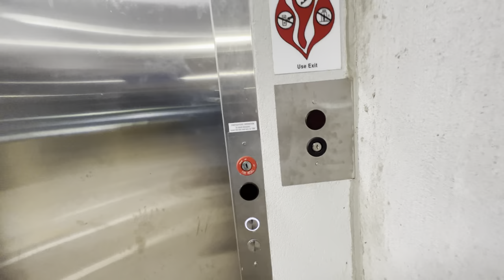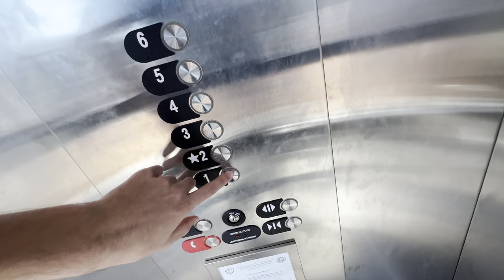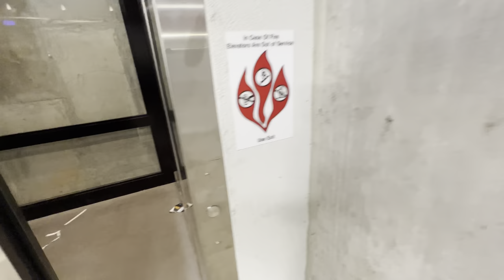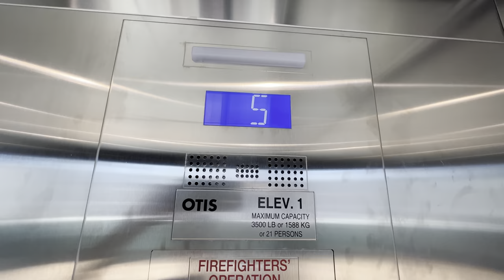BRAND NEW Otis Traction Scenic Elevators @ Bull St. Garage #2, Downtown Columbia, SC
These are likely to soon be the parking garage of an apartment coming soon. One side of the garage was flat, there were no windows. Also, on the other side of the garage, there is a shaft, but there’s no elevator there. There may be an elevator there coming soon.

TECH SPECS:
Brand: Otis
Model: Gen2
Year Installed: 2021/2022
Drive: MRL (+) Traction
Speed: 200 FPM
Doors: Single Speed Side Slide
# of elevators: 1
# of floors served: 6 (1-6)
Fixtures/Call buttons: MicroMotion
LED of fixtures: Blue/White
Chimes: Otis
Floor passing chime: Series 2 Beep
Indicator: Series 2
Voice: None
Lanterns: Series 2